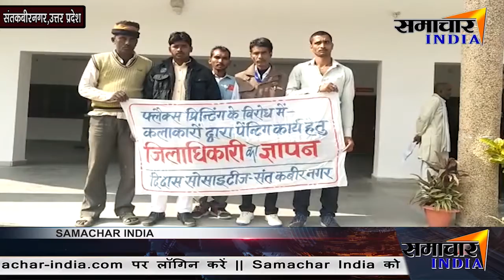संतकबीरनगर: सरकारी बजट के अभाव में लग रहा मगहर महोत्सव पर ग्रहण ||SAMACHAR INDIA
►Bharat_B_Kothiyal

News India,Bollywood,Sports,Politics || From news to effect ||